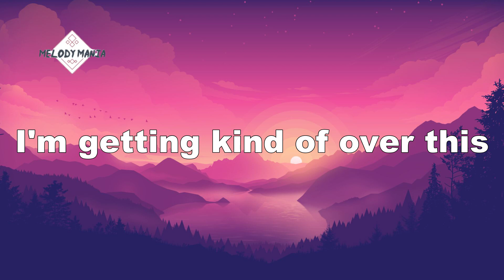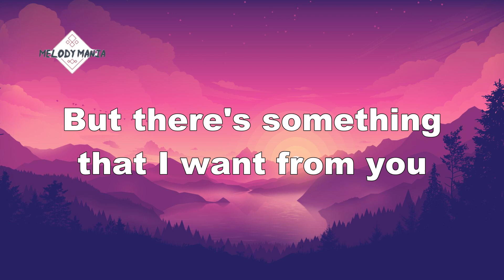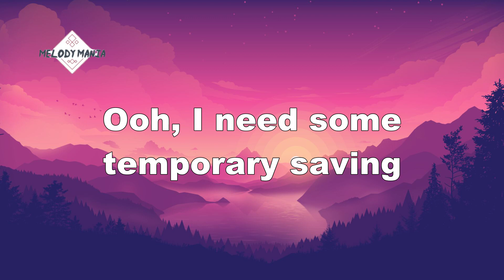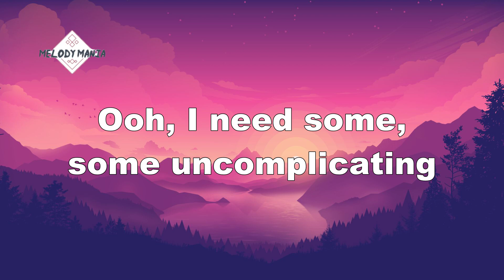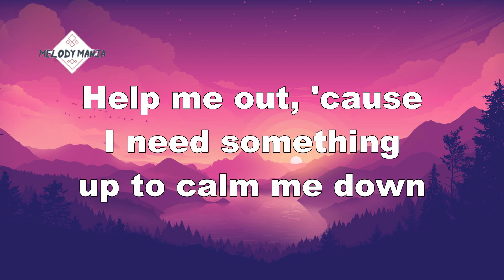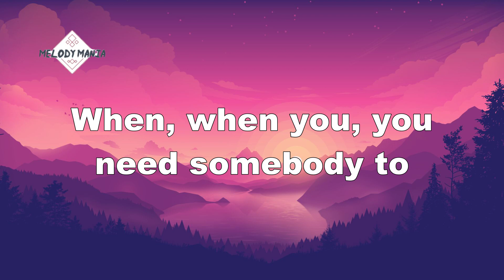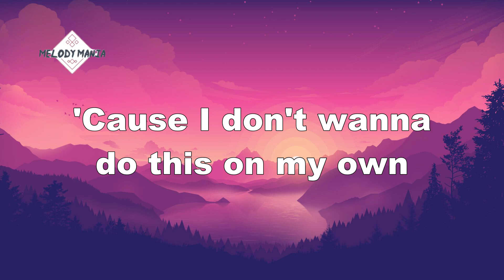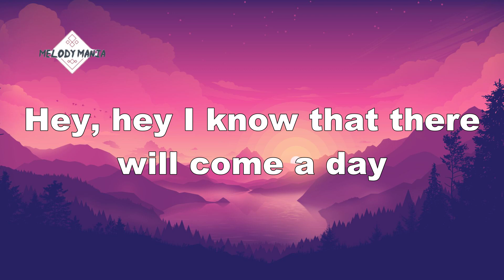Maroon 5, Julia Michaels - Help Me Out (Lyrics) ft Julia Michaels